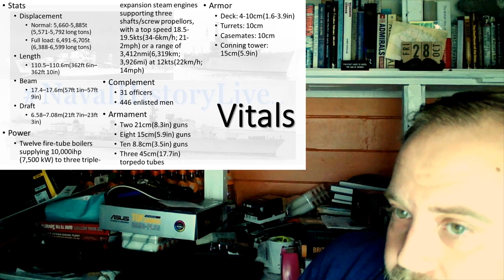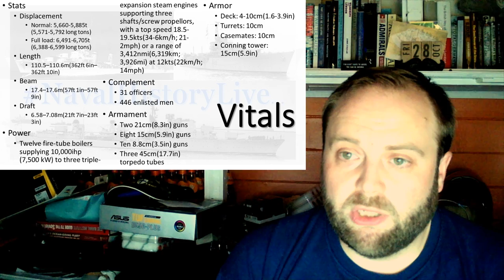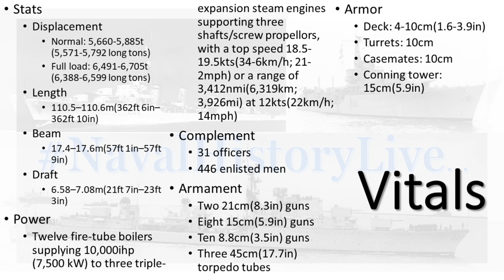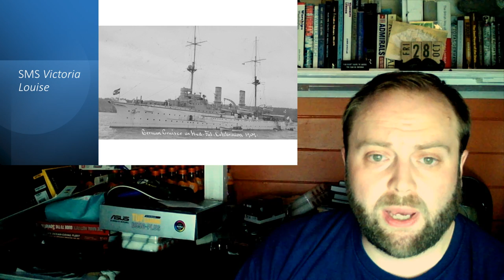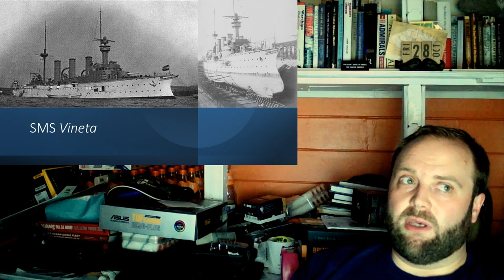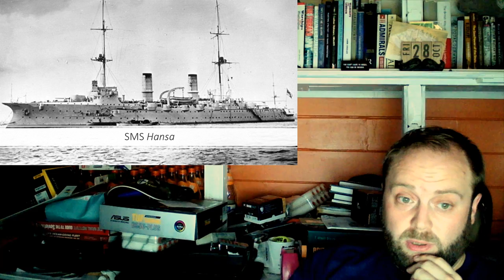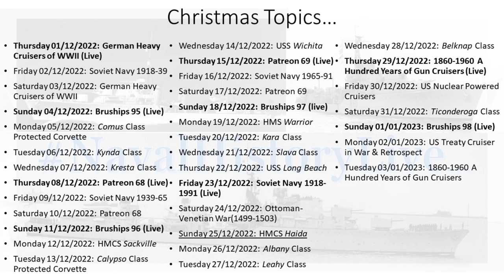Victoria Louise(1897) Class: Time to Make An Impression (19th Century Cruisers Series 2 Part 6)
00:00 Victoria Louise(1897) Class
09:00 Part 2
18:00 Part 3
27:00 Part 4
36:00 End